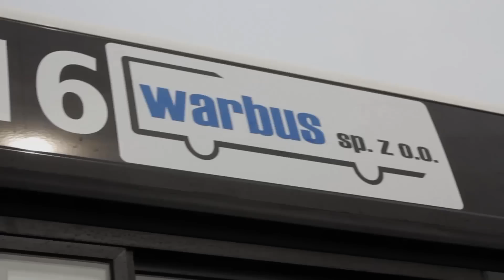Nowe autobusy w Jastrzębiu-Zdroju